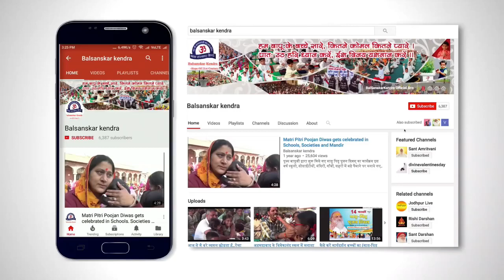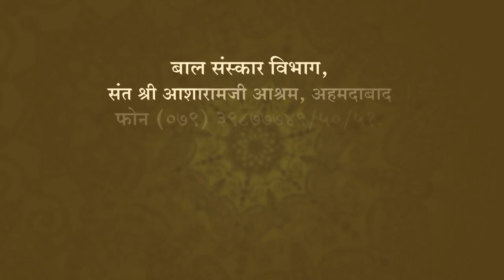आश्रम में पहली बार बच्चे आते हैं और हस्ते खेलते संस्कृति की शिक्षा पाते हैं | गोलमा , H.P